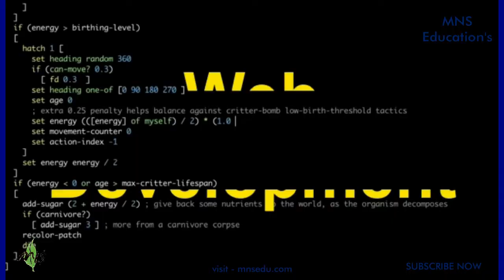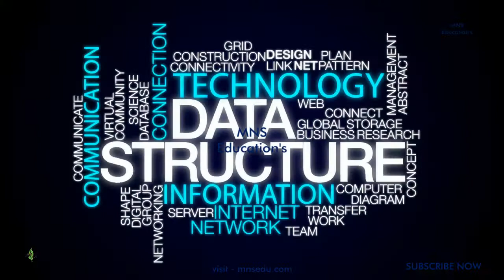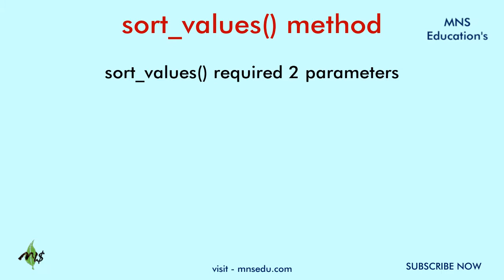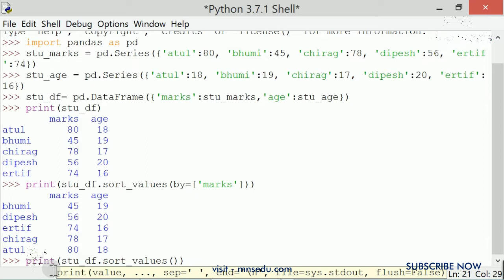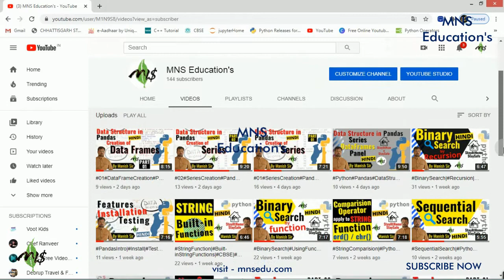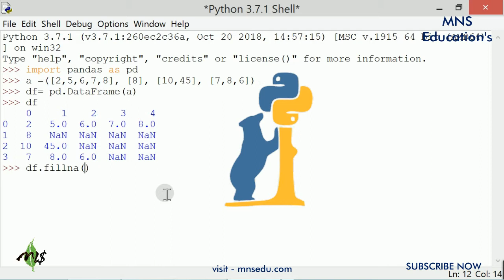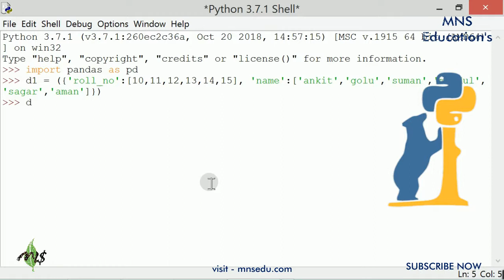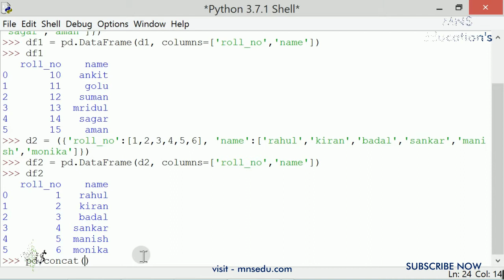#04#Sort#MissingValues#FillValues#ConcatenateDataFrame#CBSE#CS#IP#11th#12th#BCA#PGDCA#CSE#Bsc.CS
MNS Education's :- other videos related to programming languages are -

Series Comparision

Attributes of Series

01DataFrame Creation

02Series Creation

Type Conversion

Python Pandas Intro

Bubble Sort

String Built-in function

String types, Escape sequences

Flow chart

Digital Number System

Difference between for & while

Selection Construct

Increment/Decrement operators in c

Data types python

Binary&AugmentedAssignmentOperator

Random & Statistics module

Operators used in string

String slice & index

String Introduction indexing etc

List vs string